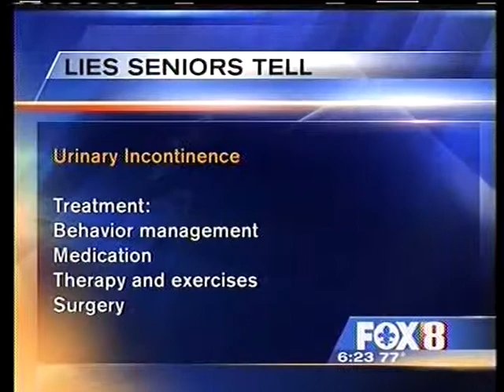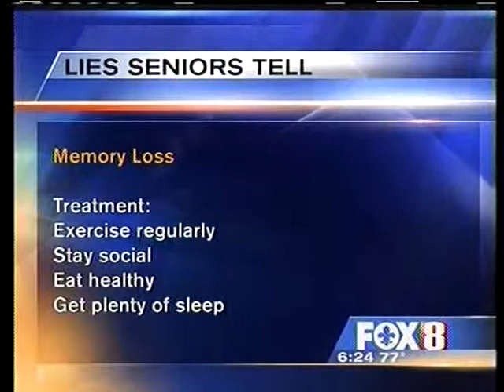Senior Health Issues - Dr. Le Nguyen on WVUE FOX 8 News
Dr. Le Nguyen of Peoples Health discusses health issues common to seniors.

ADVANTAGE OF MEDICARE ADVANTAGE

Peoples Health Medicare Advantage plans include all the coverage Original Medicare offers, plus prescription drug coverage. Most of our plans also include extra benefits like dental, vision and free gym memberships. It’s all the coverage you need in one plan, making your health insurance easy and convenient.

Many prefer a Medicare Advantage plan over a Medicare Supplement for the cost savings and great benefits.

When it comes to retirement, we know every cost adds up. That’s why Peoples Health focuses on offering affordable Medicare plans. With most of our plans, there’s a $0 monthly premium and you can even see your primary care doctor for $0.

We want to keep you healthy, so you can continue to do the things you love. If you get sick, we want you to focus on getting better, not stressing about high healthcare costs.

Our goal has never been to be the biggest. Our goal is always to be the best Medicare plan. Peoples Health is not available nationwide. You have to be a resident of Louisiana to enjoy the benefits of Peoples Health. We are able to concentrate on Medicare beneficiaries in Louisiana.

HAVE QUESTIONS?

Give us a call. Our plan reps are local. When you call Peoples Health, you're speaking to someone in Louisiana.

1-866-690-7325 / TTY users may dial 711
7 days a week, 8 a.m. to 8 p.m.

TAKE THE PEOPLES HEALTH CHALLENGE

Compare your Medicare options. Download a free worksheet to compare Peoples Health's benefits to other plans.

HIGHEST-RATED PLAN

Peoples Health plans are Louisiana's highest-rated Medicare health plans, rated 4.5 out of 5 stars for 2018 and 2019. Learn about the importance of Medicare's star ratings.

NOMINATE A CHAMPION

Do you know someone who's accomplished something extraordinary after turning 65? Nominate them to be a Peoples Health Champion! Each Champion will get VIP treatment and be honored on-field at a New Orleans Saints home game. Must be 65+ and a Louisiana resident.

REQUEST INFORMATION

Get our FREE information kit that includes our helpful guide, Eight Things You Need to Know About Medicare.